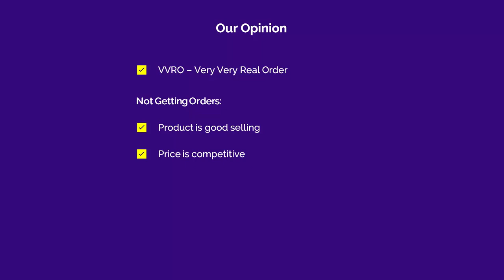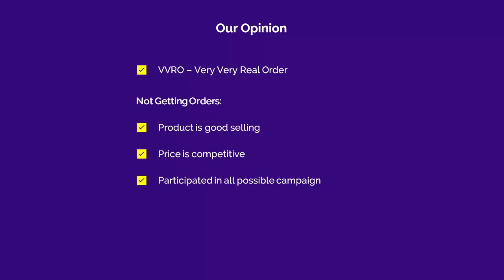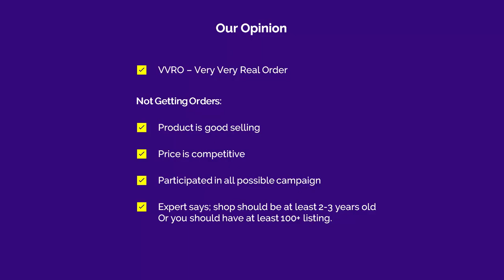What is VVRO for Daraz Seller - Popular Term in Extreme Commerce by Sunny Ali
Most asked question, what is VVRO and the difference between proxy marketing and VVRO? has been explained. This is the most popular term "VVRO" comes from extreme commerce by Sunny Ali and nowadays it is very popular among daraz sellers. Actually, this is most helpful technique for a daraz seller to boost his sales on daraz.pk

We know, you as a seller struggle to get more sales to scale your business so we came up with these sales boosting tips and tricks, but there is lots of misconceptions and myths available in market and in this video, we try to share our opinion on all of them.

The word VVRO is very trendy among sellers but there is another bad use of this method available which is destroying our credibility as a seller. We hope daraz will take action against those fraudulent soon.

To get started with daraz, you must have some knowledge about sales techniques, on page and off page SEO and human psychology meanwhile the communication skill is must to get more buyers and sales on daraz platform.

You as a seller also need a fair and strategic business plan with some best practices which you can learn from experts on YouTube and Facebook.

Daraz University is the university where your all questions had been answered so don't forget to visit there more frequently.

This video is totally based on our opinion, you can agree or reject.

We hope this video will be helpful for every daraz seller in terms of business growth.